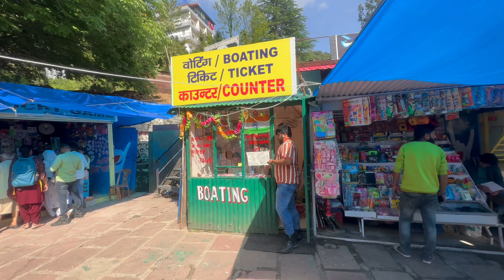Mamaji 10 saal baad America se laute aur sidha Mussoorie ghumne Chale gaye || Mussoorie Vlog